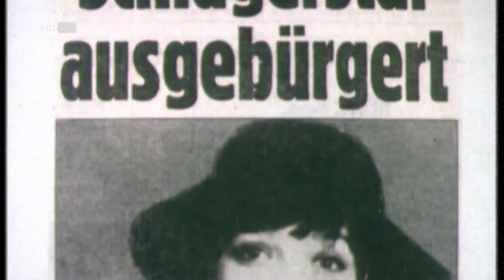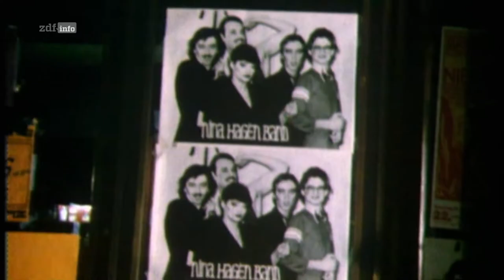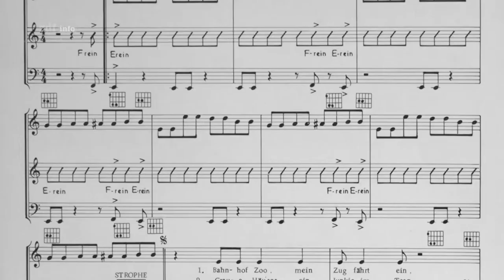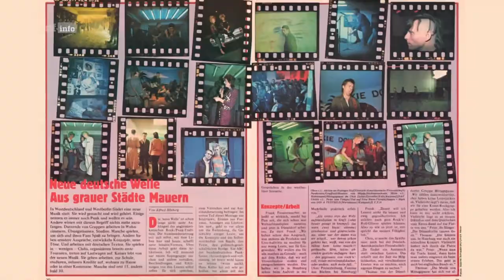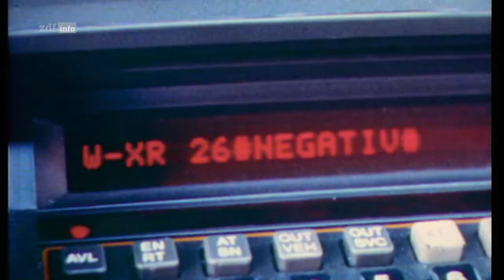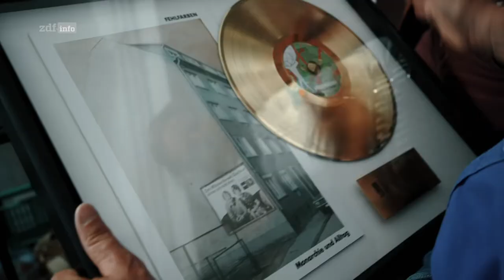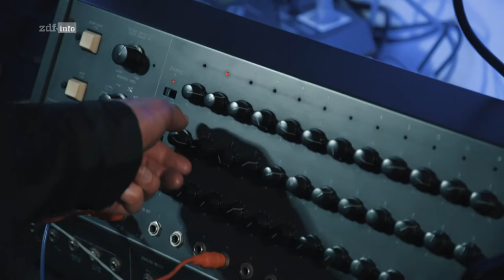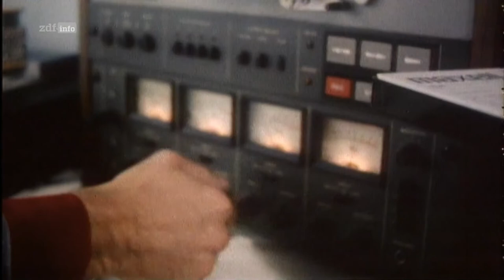Neue Deutsche Welle (1/3): Die Pioniere Doku (2023)